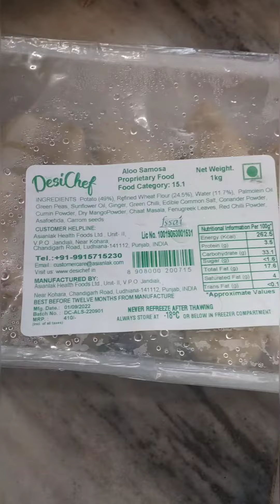Review of frozen somasa